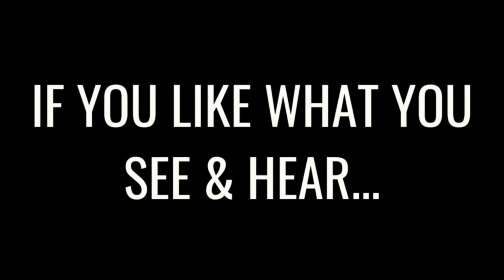CAPITAL SUMMERTIME BALL 2024 - BENSON BOONE 'SLOW IT DOWN'